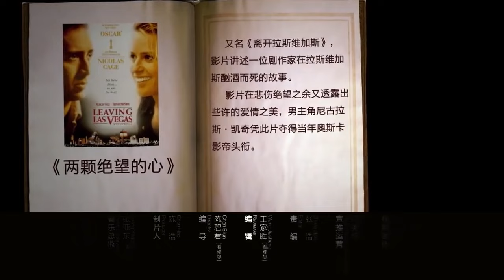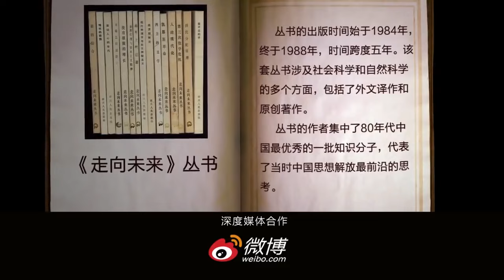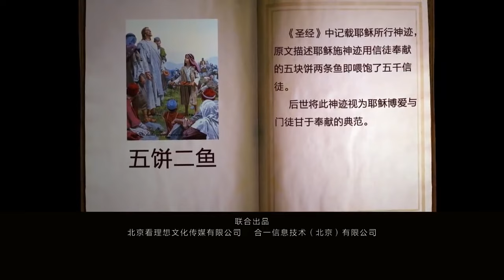葡萄酒真的能壮阳吗？葡萄酒壮阳法，不要天天喝，除非你想停不下来！圆桌派